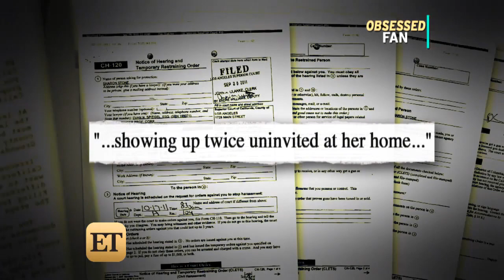Sharon Stone 'Terrified' of Alleged Stalker's Release From Prison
ET has a timeline of Stone's legal battle with her alleged stalker.